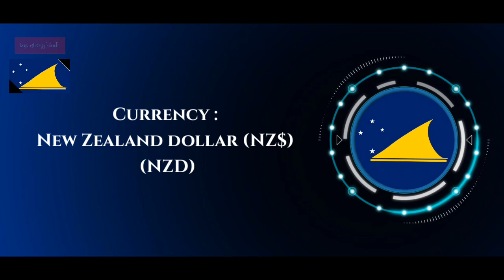Tokelau 🇹🇰 - यहां एक दिन में 16 घंटे बिजली रहता है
देश का नाम : Tokelau
राजधानी : Atafu
महादेश : Oceania
राष्ट्रपति / प्रधान मंत्री : Don Higgins / Kelihiano Kalolo
भाषा : Tokelauan, English
देश का सबसे बड़ा शहर : Atafu
जनसंख्या : 1,800

world
Tokelau
Atafu
Don Higgins
education
hindi
Kelihiano Kalolo

⚠️प्रति
(M.W.F.)